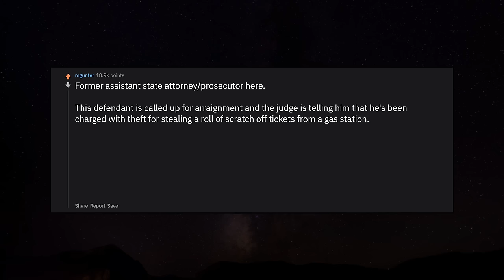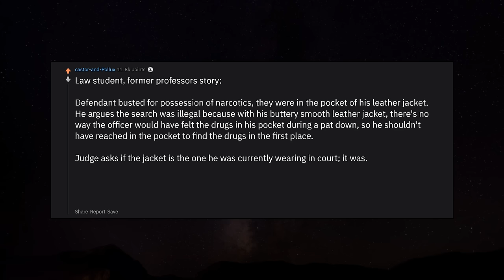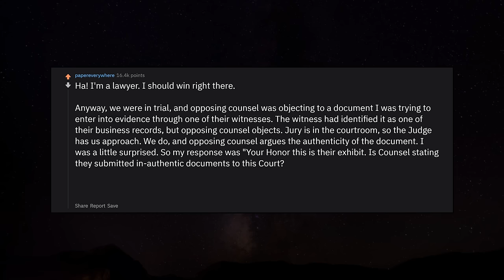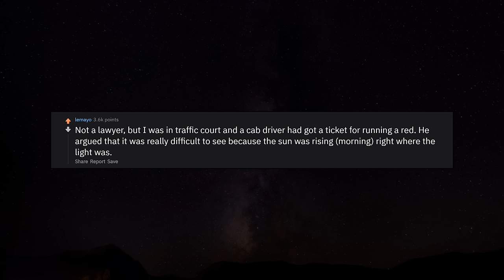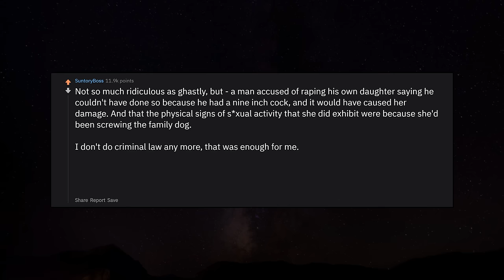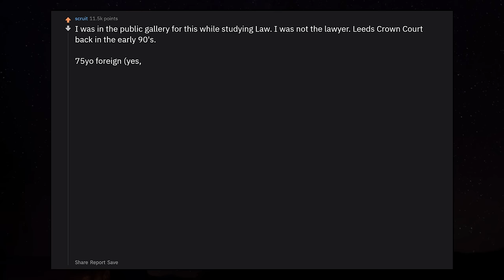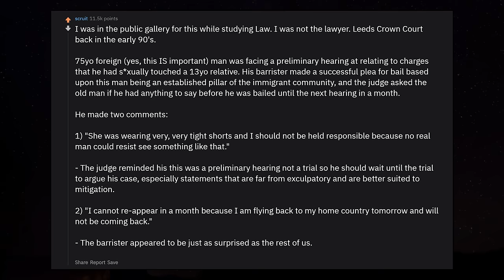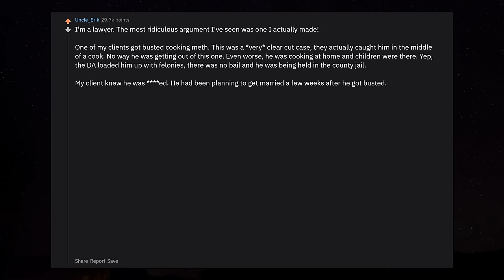Lawyers, whats the most ridiculous argument you've heard in court? r/AskReddit | Reddit Jar